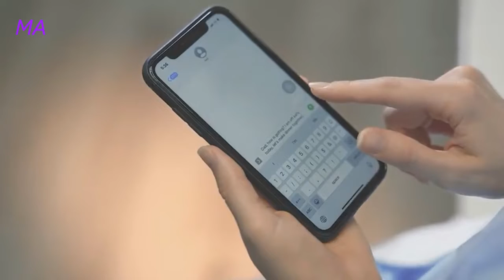An inflatable Blood Pressure Smartwatch? And it's Accurate!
Medical grade wearable blood pressure smartwatch

THE BP Doctor MED is the world’s first medical-grade true wearable blood pressure smartwatch. It features a patented dual inflatable air cuff design that monitors your blood pressure fluctuations 24/7 with the traditional oscillometric BP measurement. Along with BP monitoring, BP Doctor MED also tracks your daily activities and sleeping sessions and provides comprehensive health data insights. All your health info can be synced in-app and shared with your family members remotely for health management or generated in a report that can be instantly shared with your doctor.
Crafted with a lightweight and ergonomic design, BP Doctor MED can work for up to 7 days on a single full charge. It also has all the essential features of a smartwatch, like push notifications, call alerts, reminders, vibrating alarms, and more for an efficient lifestyle anywhere you go!

Here we are promoting some of the world's brands